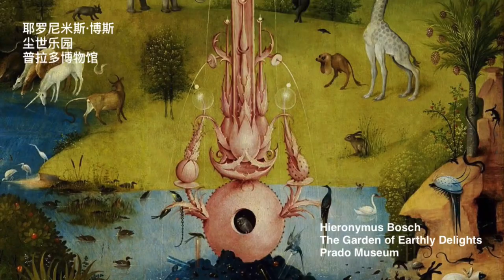Music & Painting Duo - Northern Renaissance Paintings (2) — Elgar Cello Concerto in E Minor I & II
Elgar Cello Concerto in E Minor Op.85 I & II

Cellist: Liwei Qin
Zhang Yi conducting London Philharmonic Orchestra

Painters:

Hugo van der Goes
Dieric Bouts
Petrus Christus
Hieronymus Bosch